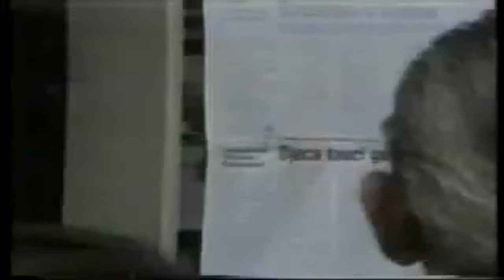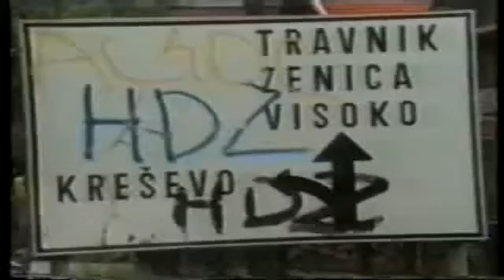Zenica: HVO Brigada Jure Francetić